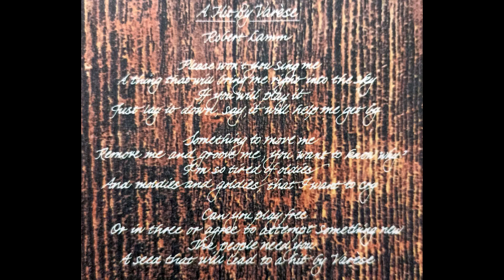Chicago - A Hit By Varèse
"A Hit By Varèse" is the opening track from Chicago V, in my opinion the last truly great studio album produced by Chicago. Original US pressing from 1972.